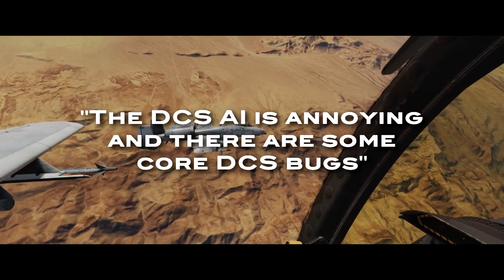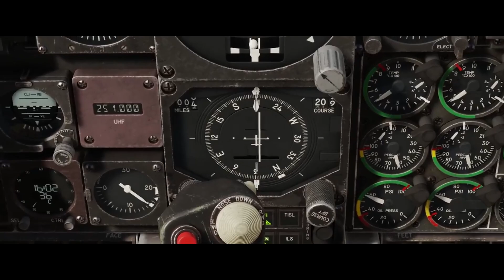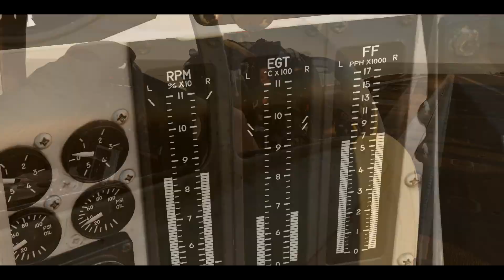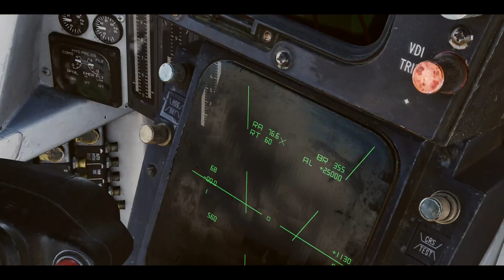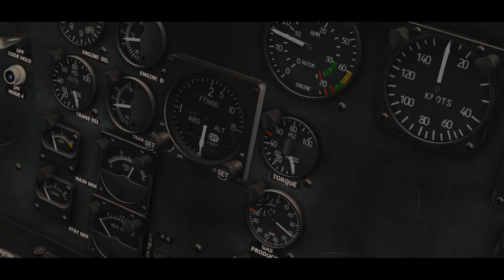Baltic Dragon and Reflected answers feedback on DLC Campaigns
Thank you so much for sharing your feedback, ideas and concerns with us, in this video we'll address the most recurring ones.